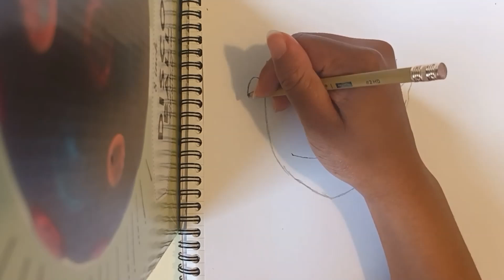How to Draw NARUTO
This tutorial will teach you how to draw Naruto step by step!